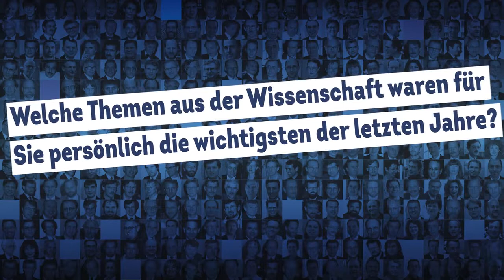An was denken Sie bei...?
Bürgerinnen und Bürger beschreiben in einer Umfrage anlässlich der Festveranstaltung "30 Jahre Leibniz-Preis" ihre Ideen und Gedanken rund um Wissenschaft und Forschung.